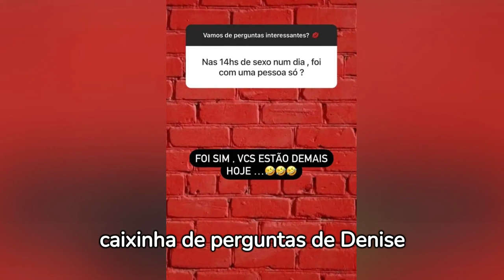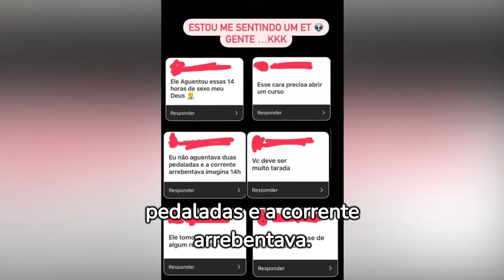"Denise Rocha Maratona Sexual: Uma Jornada de 14 horas Rumo ao Desconhecido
Denise Rocha, a ex-participante de A Fazenda 6, advogada e modelo, surpreendeu a todos com sua revelação bombástica sobre uma maratona de 14 horas de sexo em um único dia! Descubra todos os detalhes picantes desta confissão e as reações hilárias dos fãs durante uma sessão de perguntas e respostas no Instagram.